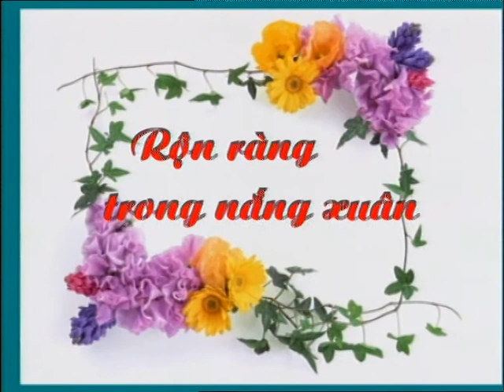Iris Nguyen Emtronghoa DonXuanVe f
Iris Nguyen_Em trong hoa don xuan ve _ VTV DaNang 2008